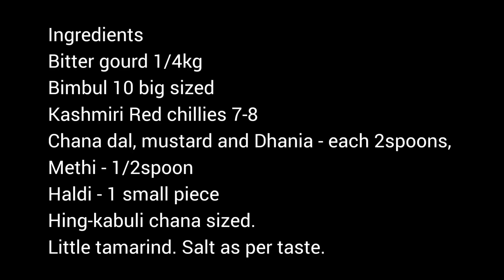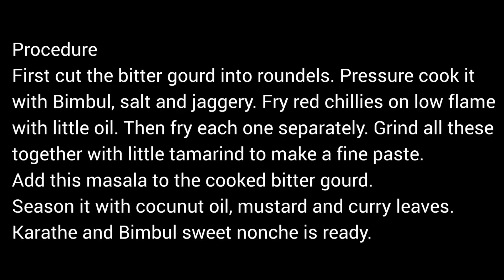Bitter gourd and Bimbul sweet pickle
Bitter gourd or Karathe is one of the best vegetable... Bitter but tasty... Along with sour, sweet and sauce it makes a great combination. Try this easy pickle cum curry with Karathe (Bitter gourd) and Bimbul.

Ingredients
Bitter gourd 1/4kg
Bimbul 10 big sized, jaggery to taste
Kashmiri Red chillies 7-8
Chana dal, mustard and Dhania - each 2spoons,
Methi - 1/2spoon
Haldi - 1 small piece
Hing-kabuli chana sized.
Little tamarind. Salt as per taste.

Procedure
First cut the bitter gourd into roundels. Pressure cook it with Bimbul, salt and jaggery. Fry red chillies on low flame
with little oil. Then fry each one separately. Grind all these together with little tamarind to make a fine paste.
Add this masala to the cooked bitter gourd.
Season it with cocunut oil, mustard and curry leaves.
Karathe and Bimbul sweet nonche is ready